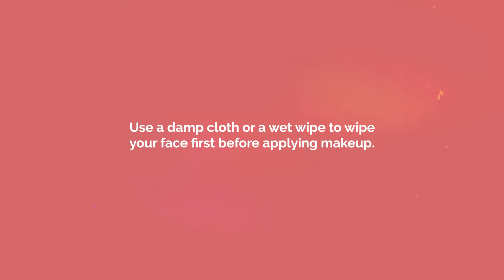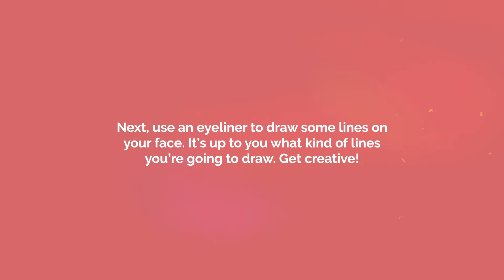QUICK TUTORIAL ON HOW TO PUT CLOWN MAKEUP | Whoops The Clown | Philippines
Please tell us if you have any video requests! Try namin gawin!